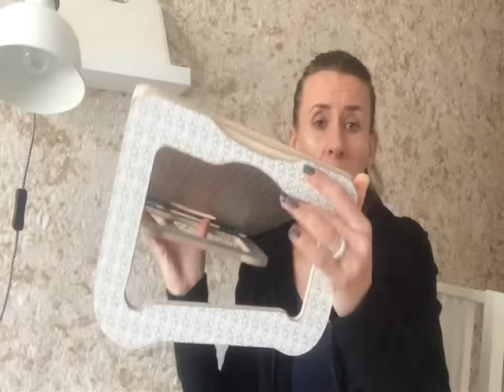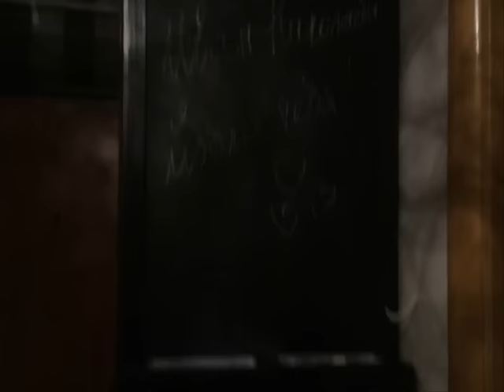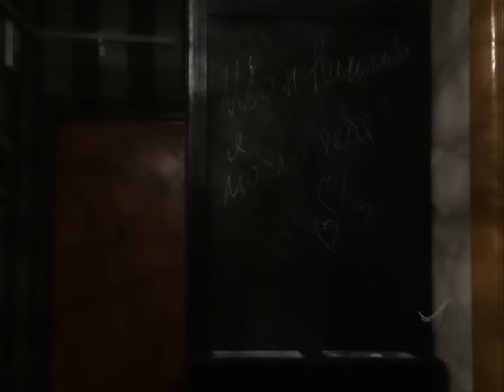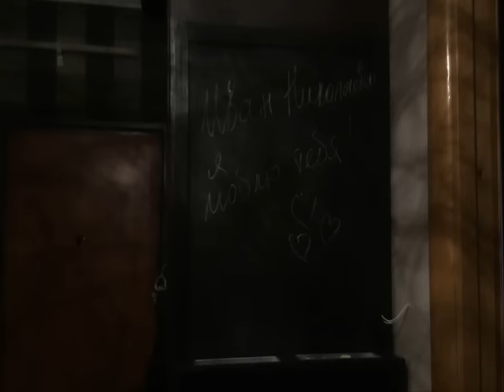Покупки IKEA!!!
Пакеты пластиковые
Набор ножниц
Полка для картин
Настенная лампа
Магнитная доска для записей